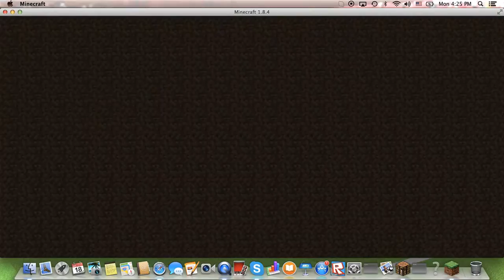the lab minigame'Dr Zuk!!!'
Hey guys today Dr.Zuk tested on me and other people!! It was pretty fun so enjoy!